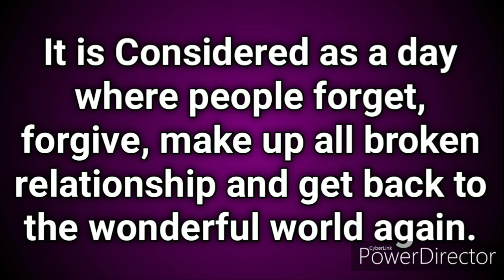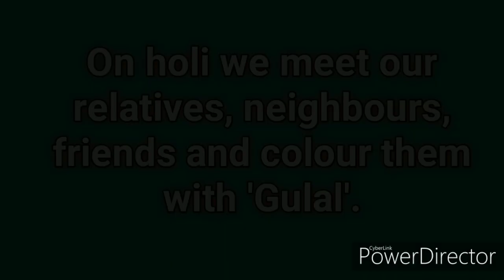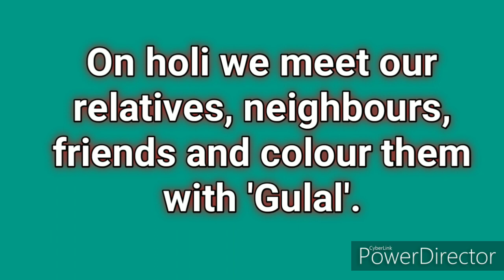10 lines on Holi।। Paragraph on Holi।। Essay on Holi।। Speech on Holi in English।। Holi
10 lines on Holi ।। paragraph on Holi ।। Essay on Holi ।। Speech on Holi in English ।। Speech on Holi in English for school kids

Thank for your visit
design your dreams